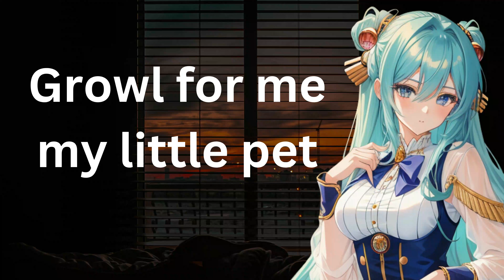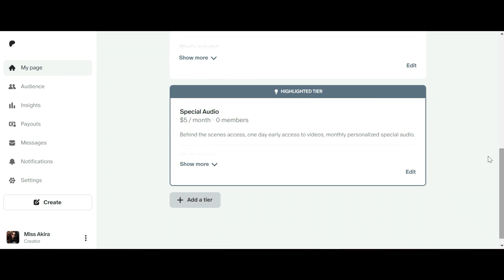Spicy Video Call with LDR Gf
I've made a Patreon channel for exclusive access to behind the scene audio recordings of Miss Akira, one day early access to new videos, and a special customized audio for those subscribed.

I am always open to your ideas and suggestion for the channel.

 / itsmsakira